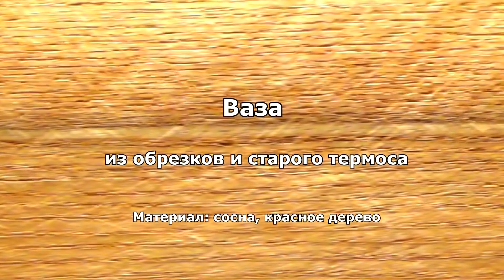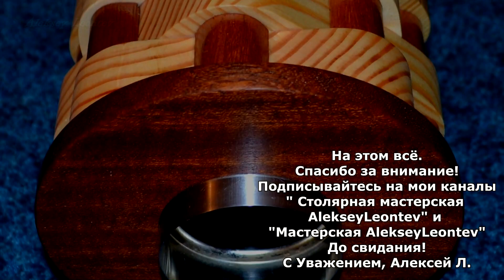Ваза из старого термоса и обрезков досок - Vase from an old thermos and wood.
Изготовление  простой вазы из испортившегося термоса и обрезков древесины.
Материал: сосна, красное дерево, колба термоса.